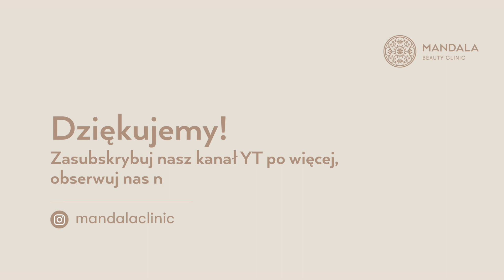Czy Trzeba Usuwać Pieprzyki?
W tym filmie dowiesz się czym są tzw. "pieprzyki" i czy są groźne dla naszego zdrowia. Dermatolog Mandala Beauty Clinic dr Hana Köhncke wyjaśnia co nas powinno zaniepokoić i kiedy naszą skórą powinien zbadać dermatolog, by w porę wyłapać zmiany, które mogą przekształcić się nowotworowe.

Bądź na bieżąco z naszym kanałem, aby poznań specyfikę różnych zabiegów z zakresu chirurgii plastycznej i medycyny estetycznej.

Pamiętaj, że nasze video nie mają charakteru porady medycznej. W każdym przypadku należy skonsultować swoją sytuację z lekarzem podczas bezpośredniej wizyty.

Mandala Beauty Clinic
Poznań, Poland

Time Steps:
0:40 Czym Są Znamiona Skórne
1:28 Jak Wygląda Ocena "Pieprzyków" U Dermatologa
2:44 Kiedy Znamię Skórne Powinno Nas Zaniepokoić
3:14 Profilaktyka - Ochrona Przeciwsłoneczna
4:00 Usuwanie Znamion
4:40 Usuwanie Znamion Laserem
5:39 Podsumowanie

@Mandala Beauty Clinic